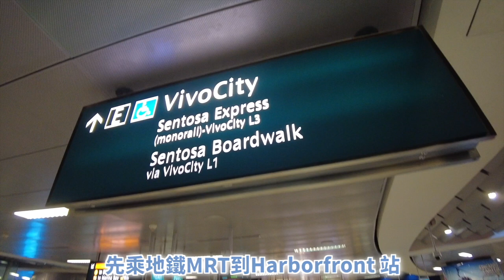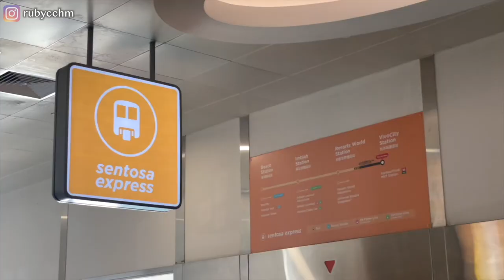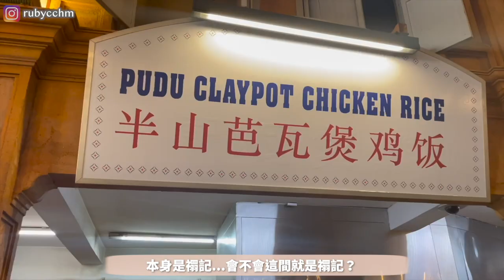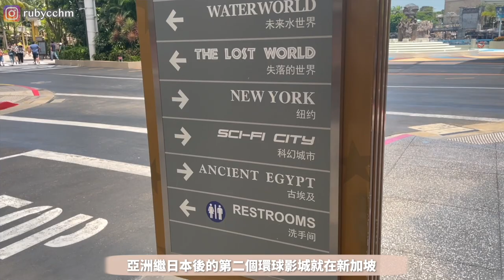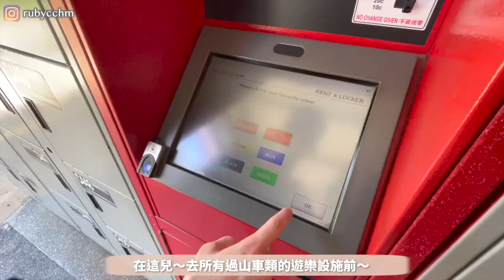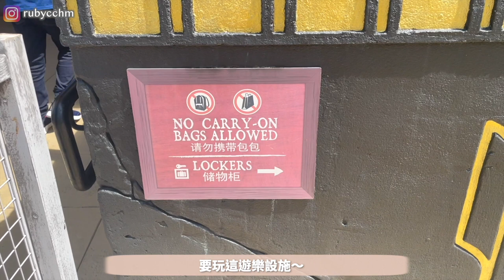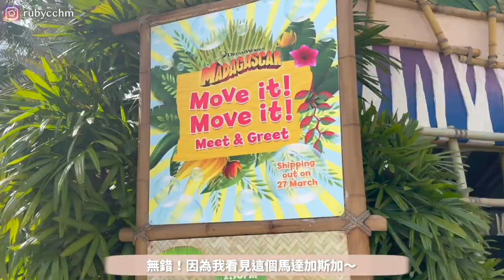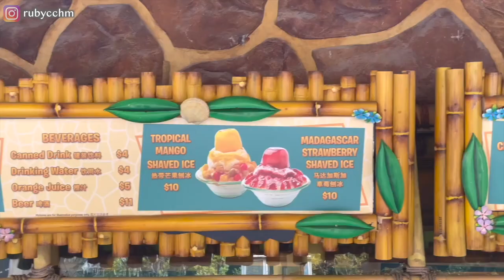新加坡環球影城🇸🇬結婚一週年&生日Vlog💛USS好細嗎？20mins話你知有咩玩！有一個Ruby淆底唔敢玩..有攻略？！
多謝大家係instagram超多嘅祝福!! 💛 新片陸續有來!!  訂閱=生日禮物哈哈!!
生日正日出片就可以係Channel 留個紀念比自己hahaaaa